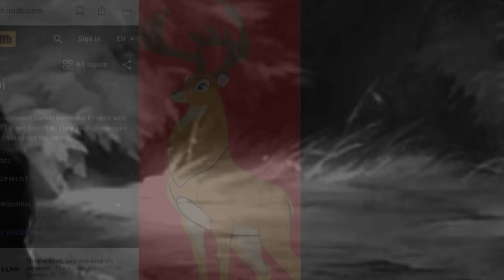Bambi’s Anniversary Video Trailer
I hope uses guys like this video and this is a trailer for Bambi’s Anniversary but idk what I be doing for his anniversary video but since I have time to think I can just think on what I am going to do for the anniversary video for it uses will find out soon.

In this video in this trailer I showing of bambi videos that I done from this year to all the way back to 1942 where I don’t exist but Bambi 2 came out in 2006 where I was born in so it’s just videos that I done from 2021 and 2023 and bambi 1 in 1942 and Bambi 2 in 2006.

Anyway guys I hope uses all enjoy this video.